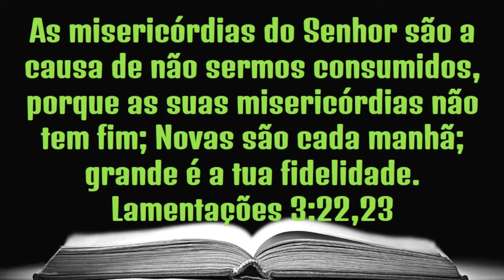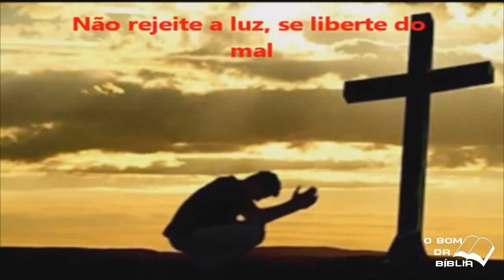24 08 16 O Bom da Bíblia com pastor Nilton Lima A Misericórdia do Senhor